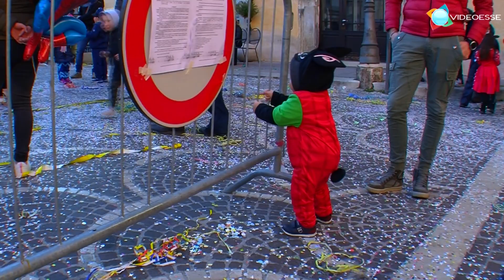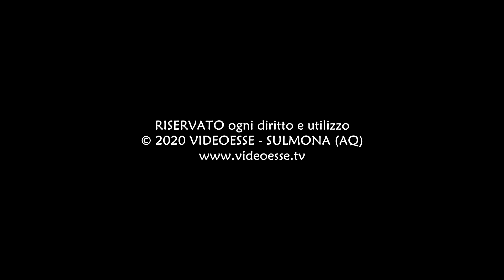Carnevale 2020 Sulmona (AQ)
Un Carnevale senza carri a Sulmona, solo gruppi in maschera che hanno sfilato lungo Corso Ovidio accompagnati da una streetband, e per la gioia dei più piccoli i gonfiabili, spettacoli con clown, trampolieri ed equilibristi in piazza XX Settembre .. Ecco un piccolo trailer in attesa dello speciale completo. Una produzione Videoesse, Sulmona (AQ).